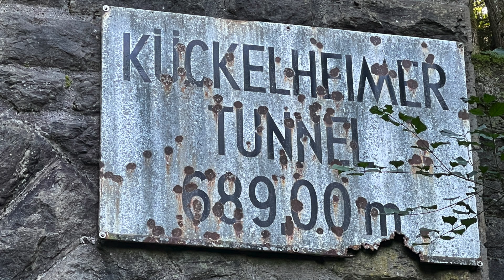Kuckelheimer tunnel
Riding through the Kuckelheimer tunnel in Germany. I love a good tunnel.